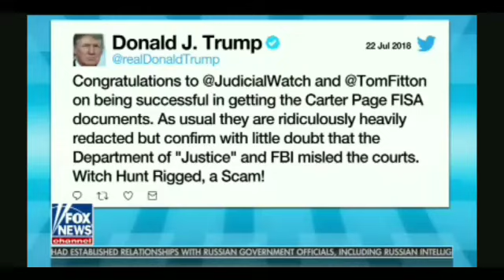Bob Goodlatte Talks With Maria Bartiromo About Russia, The Dossier, FISA Documents, John Brennan,etc